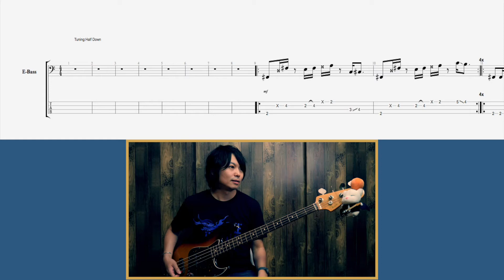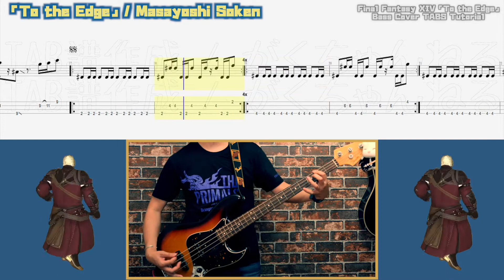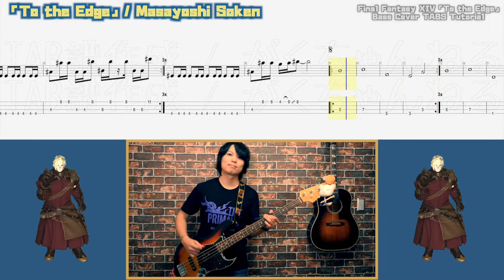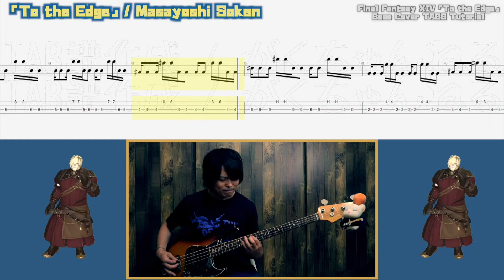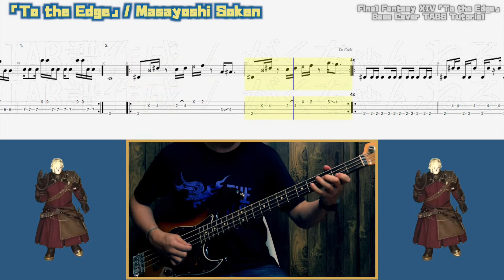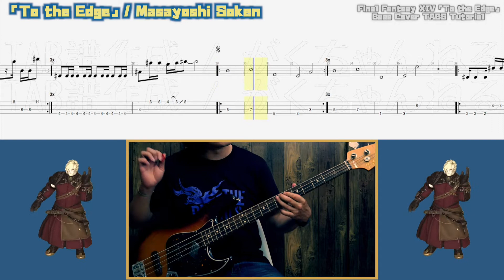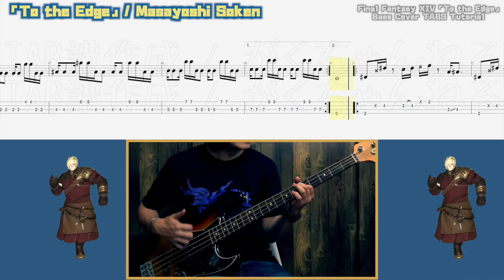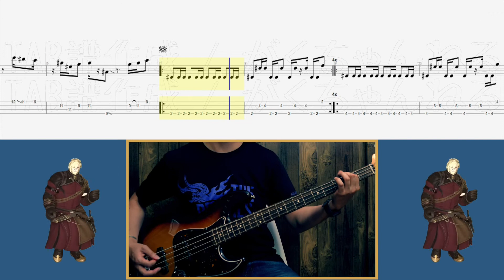Final Fantasy XIV 「To the Edge」 Bass Cover TABS Tutorial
‹今回の撮影機材›
【ベース】

‹関連商品›
◯ファイナルファンタジーXIV コンプリートパック【新生エオルゼア~漆黒のヴィランズ】
【伊田 学の使用機材など】

〈「がくちゃんねる」では、動画と連携した楽譜（TAB譜）を販売中です！〉

‹今回の一言›
To the Edgeのベースとビーステップの練習にご利用いただけます！！